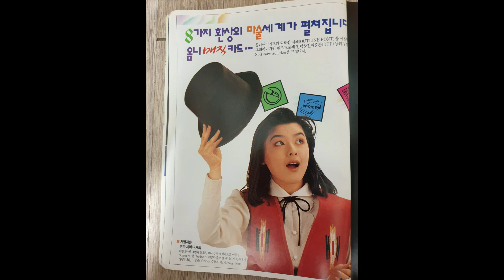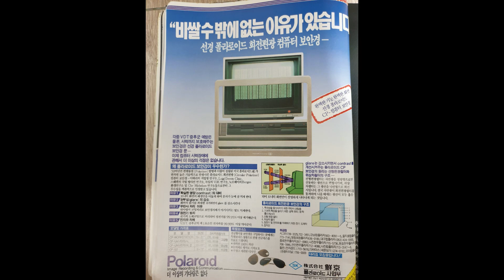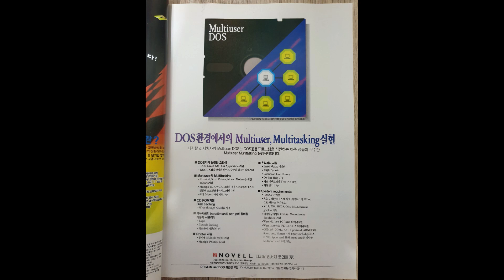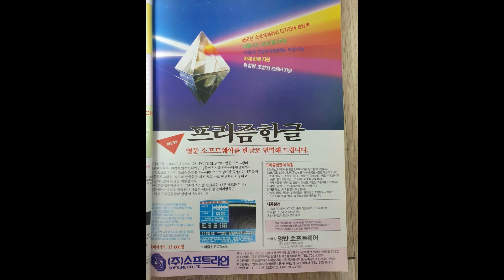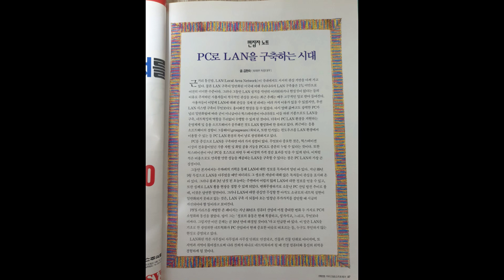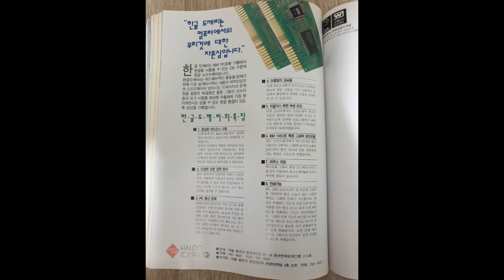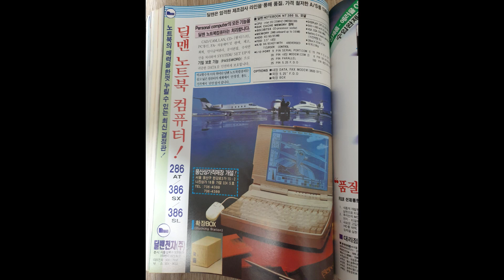마이크로소프트웨어 1992년 5월호 광고사진